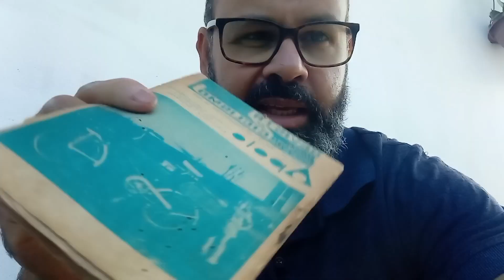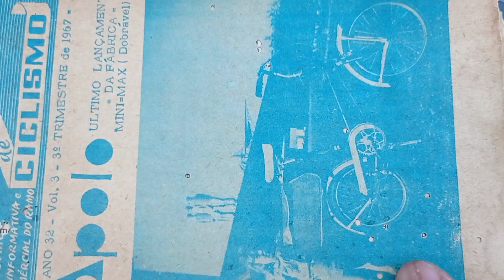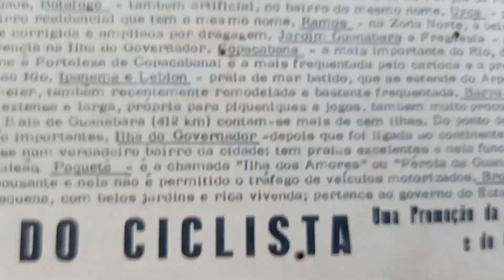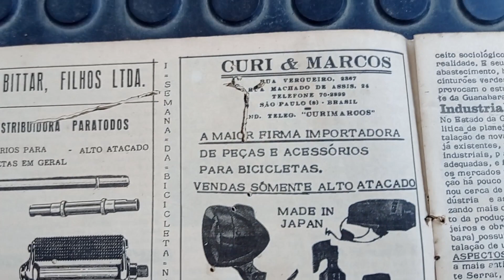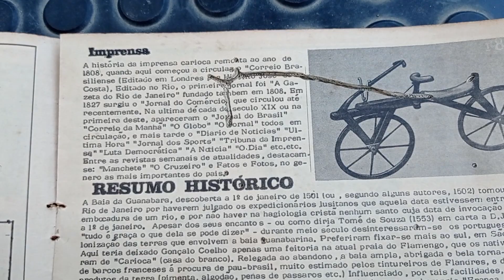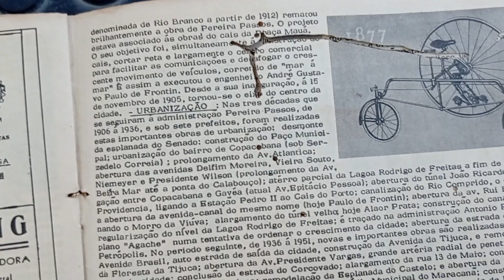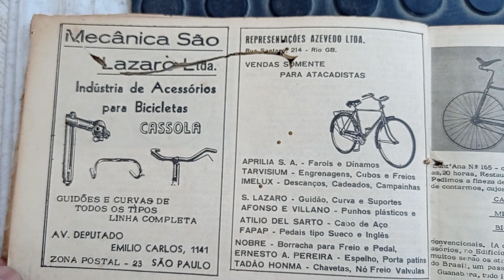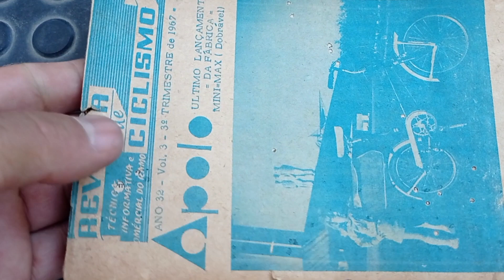raríssima revista sobre ciclismo ano 1967,